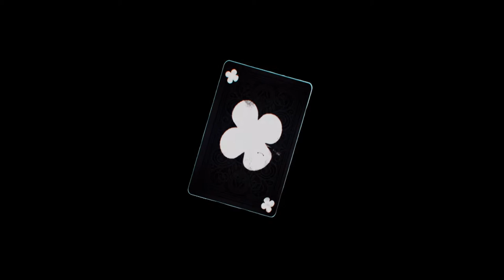Making Of El Ciego Sin Baston | Alain Perez | by Jorge Lavoy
Vídeo del single "El Ciego Sin Bastón"

Con la participación especial de Jorge Perugorría

Dedicado al Maestro Paco de Lucía

Alain Pérez - Hablando Con Juana